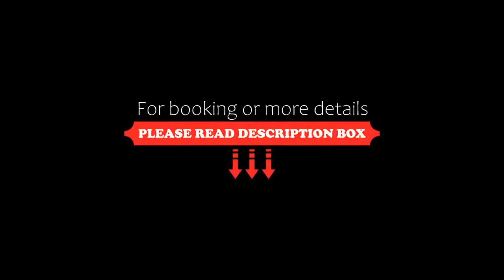Camino Mexicano Hotel & Resort, Tuxtla Gutiérrez, Mexico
About Property:
You're eligible for a Genius discount at Camino Mexicano Hotel & Resort! To save at this property, all you have to do is sign in or register.
Situated in Tuxtla Gutiérrez, 20 km from Sumidero Canyon, Camino Mexicano Hotel & Resort features accommodation with a restaurant, free private parking, an outdoor swimming pool and a garden. Among the facilities at this property are a 24-hour front desk and room service, along with free WiFi throu...
Property Type: Hotel
Address: carretera al sabino kilómetro 1 colonia Plan de Ayala, 29110 Tuxtla Gutiérrez, Mexico
Searching For
1. Camino Mexicano Hotel & Resort - Tuxtla Gutiérrez - Mexico
2. Camino Mexicano Hotel & Resort - Tuxtla Gutiérrez - Mexico Address
3. Camino Mexicano Hotel & Resort - Tuxtla Gutiérrez - Mexico Rooms
4. Camino Mexicano Hotel & Resort - Tuxtla Gutiérrez - Mexico Amenities
5. Camino Mexicano Hotel & Resort - Tuxtla Gutiérrez - Mexico Offers and Deals
Audio Credit:
Track Title: Subway Dreams
Artist: Dan Henig